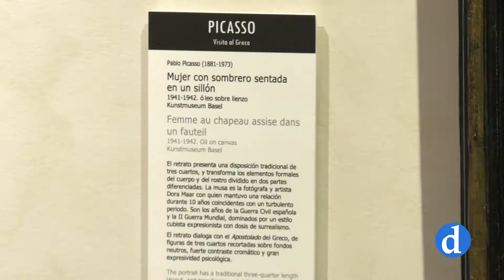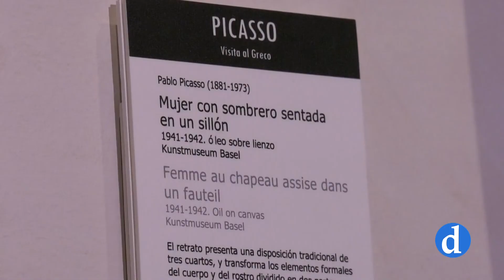Dos Picasso en el Museo del Greco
Picasso visita el museo de El Greco. Hasta el mes de septiembre podemos disfrutar en Toledo de dos de sus obras; “Mujer con sombrero sentada en un sillón” y “Venus y el amor”. Dos cuadros cedidos que nos ofrecen una oportunidad única para admirar el diálogo artístico entre ambos.